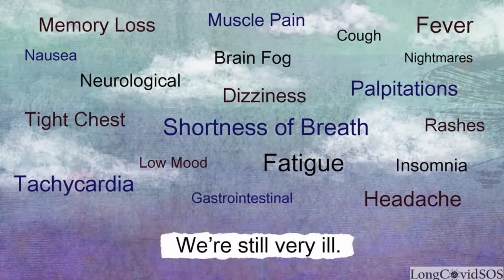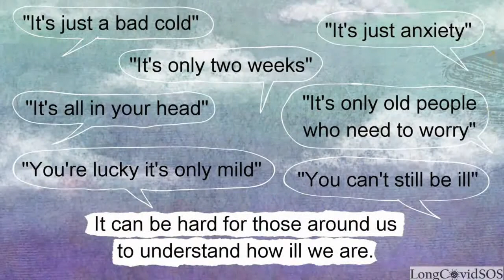Message in a Bottle - multiple languages